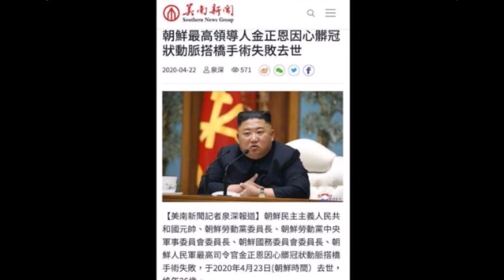金正恩氏死亡説が出た2020年4月25日の朝鮮の声放送 9650kHz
2020年4月25日　16時からの朝鮮の声放送。

ネットでは金正恩氏死亡説が出ていましたが、肝心の朝鮮の声放送では死亡説はなし。

相変わらずロシア連邦が北朝鮮を讃えたというプロパカンダに腐心。

一説によると持病が悪化して手術をしたが、その後、うまくいかずして危篤状態とか脳死状態になったのではないか？と思われます。

北朝鮮と外交関係が比較的、円滑に進んでいる中国政府が最高位の医師団を平壌に臨時で派遣したというニュースが流れていますが、現時点では金正恩氏は生存しているが、極めて危険な状態にあるのではないか？と推察されます。

危機管理を考えるとするならばコロナウィルス関連情報と北朝鮮の情報を知るために短波ラジオは貴重な情報源になると感じた日々の出来事でした。